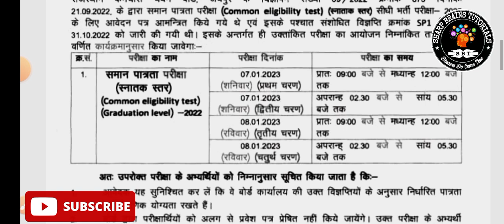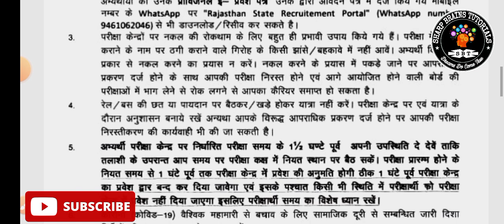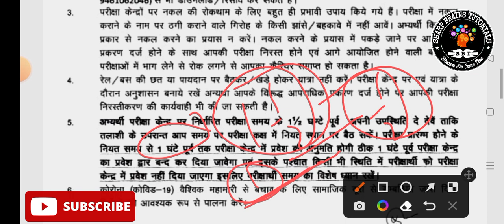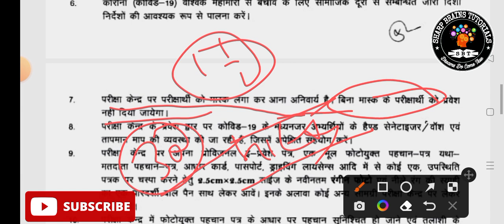Rajasthan CET Admit Card 2022 || Rajasthan CET Exam 2022 || Rajasthan Comman Eligibility Test 2022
2022 cet admit card
2022 cet exam admit card
cet exam model paper
cet exam model paper 2022